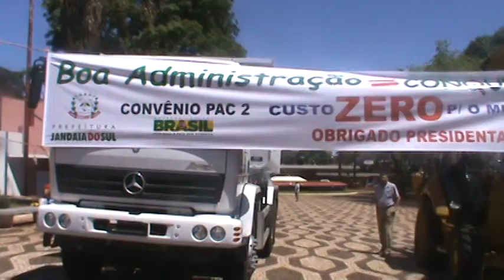M2U00893-Festa antecipada e dedicada às Crianças na Pç do Café-Jandaia do Sul PR,p.4/4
Está acontecendo, como prometido e divulgado, a Festa do Dia das Crianças, de 12 para 05 e 06 do corrente. Sendo que hoje, 05, será das 9 às 15 horas na Praça do Café e amanhã, 06, no Distrito São José, das 9 às 12 horas.  Nos locais: Brinquedotecas, Pula-Pula, Jogo da Velha, Xadrez, Futebol Fraldinha no asfalto, Futebol de Salão Mirim e Infanto-Juvenil no asfalto, Barraca de Artesanato do PROVOPAR, Circo e Teatro Sem Lona, Educação de Trânsito, Sorveteiros, Pipoqueiros, etc.. Detalhes, também, no o qual está autorizado a reproduzir quaisquer vídeos e ou/ textos desse blog ou do Ponga, por sermos parceiros! Patrocinadores do evento: Prefeitura, Câmara e Sociedade Comercial.Vejam, abaixo, algumas fotos e aguardem os vídeos que serão postados (04 da Pç e 01 do Distrito). Obs.: Sobre o histórico, outros vídeos e fotos da Cia.de Maringá CIRCO TEATRO SEM LONA, favor entrar no sítio